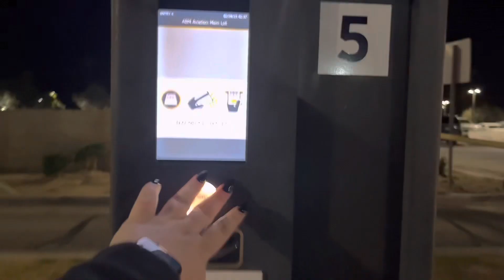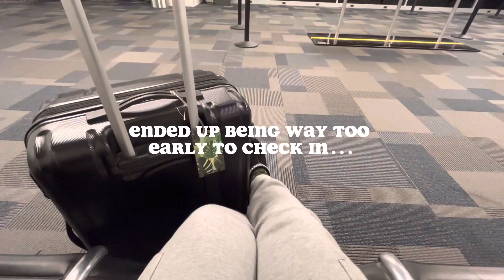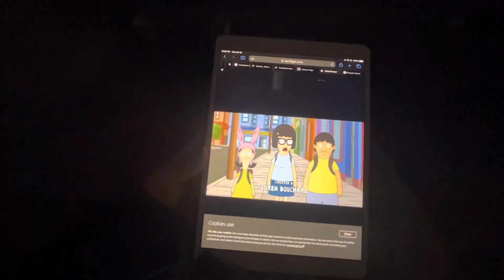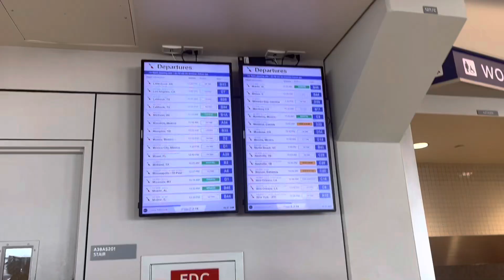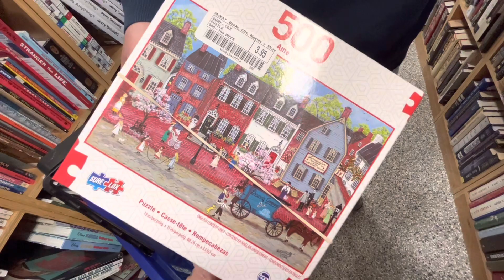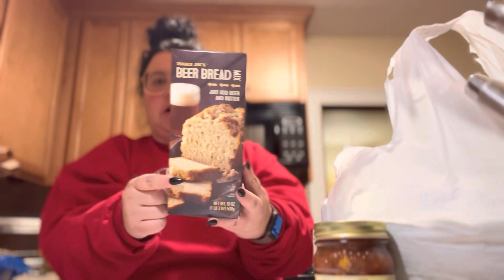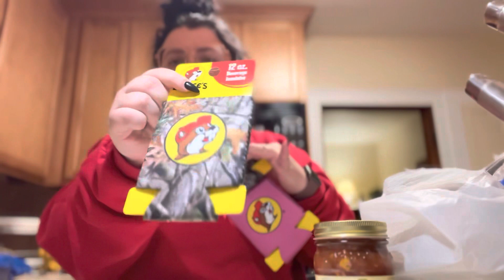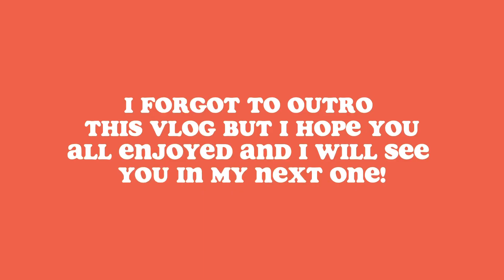TRAVEL WITH ME ✈️ | flight delay, first time at buc ee’s, riding the hop on / hop off trolley & more